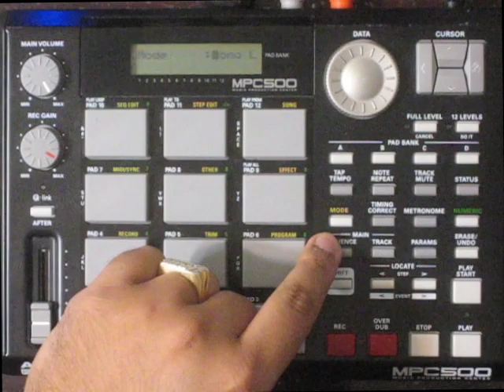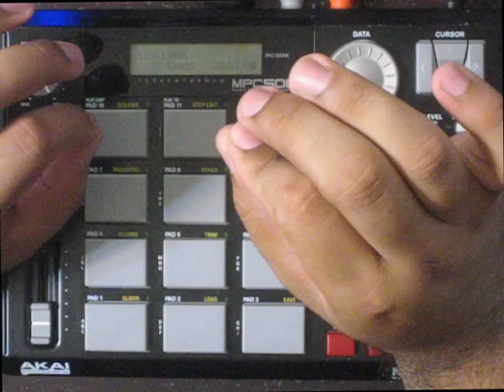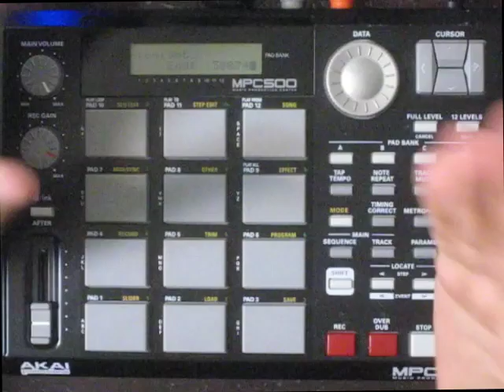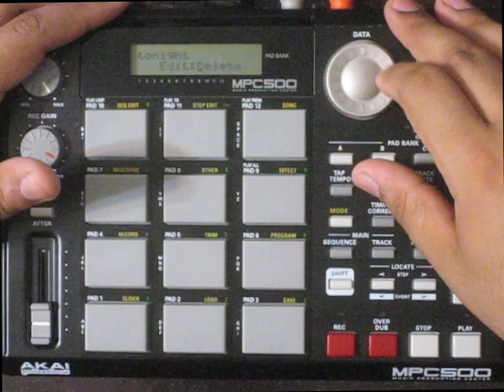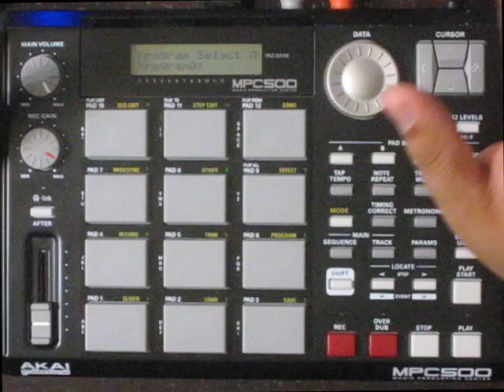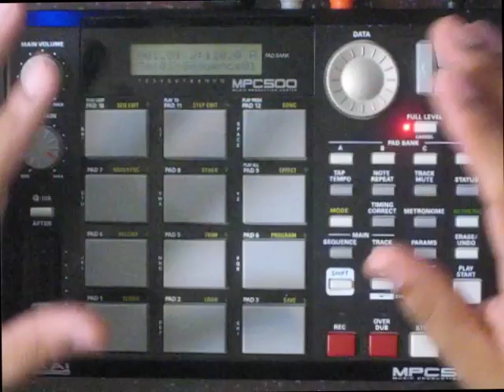mpc500 en español #2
como grabar y editar un sample en la mpc500 en Español